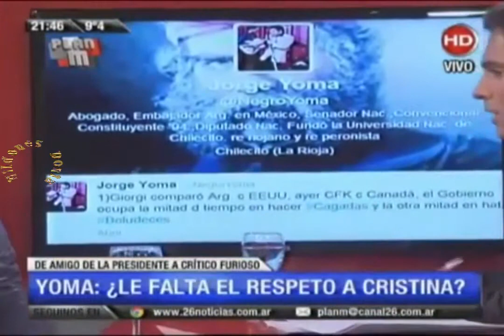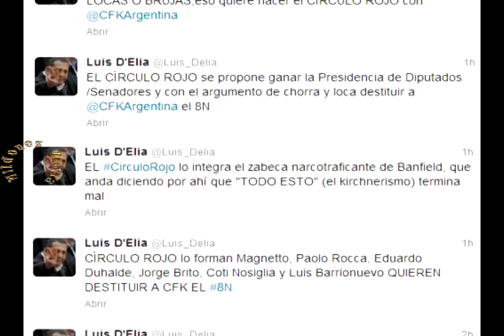El Peronismo ante las Elecciones de octubre 2013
Extractos de debates